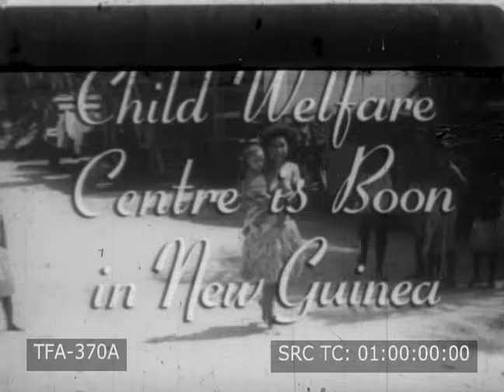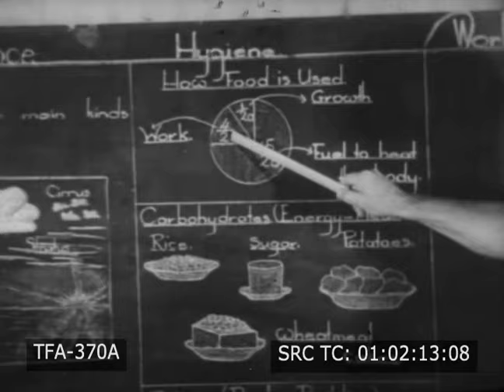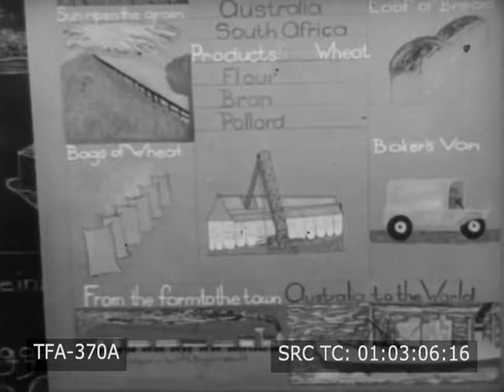New Guinea Newsreel (1950s)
An Australian newsreel about health, medicine and education in New Guinea in the 1950s. To license footage from this film for commercial use

1950s, New Guinea, indigenous people, Papuans, Melanesians, infant welfare clinic, children, babies, mothers, nuns, teaching school, students, teachers, cricket game, Native Medical and Hygiene Training School, Rabaul Native Hospital, medical assistants, doctors